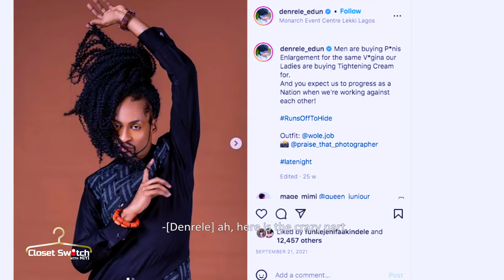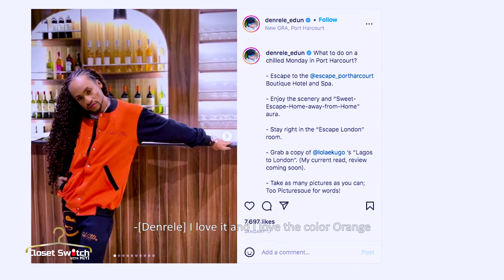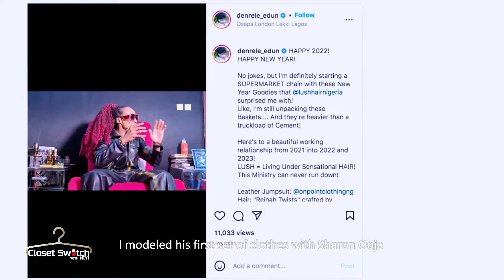Closet Switch With Niyi | ft. Denrele Edun - Ep. 3.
On this episode of CSWN, Niyi Lawal invites the Nigerian fashion style icon and connoisseur, Denrele Edun who availed his closet to be raised by one of his fans.

The switch, raid and styling of the raider by both Niyi Lawal and Denrele Edun turned out super delectable.

If you would love to be a raider on the show, please indicate your interest in the comment section below or send a DM to the official CSWN Instagram account:

Raider - Swanky
Guest - Ukay
Follow Niyi Lawal across all social media platforms.